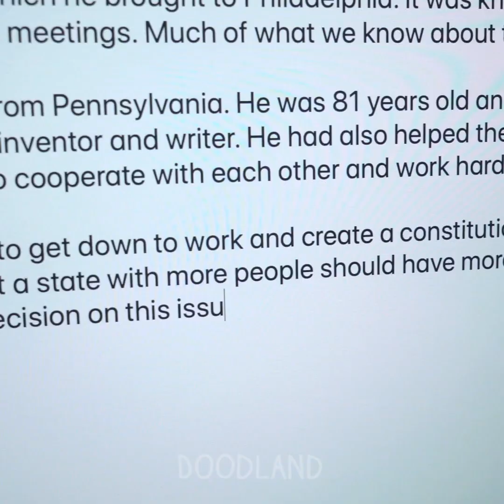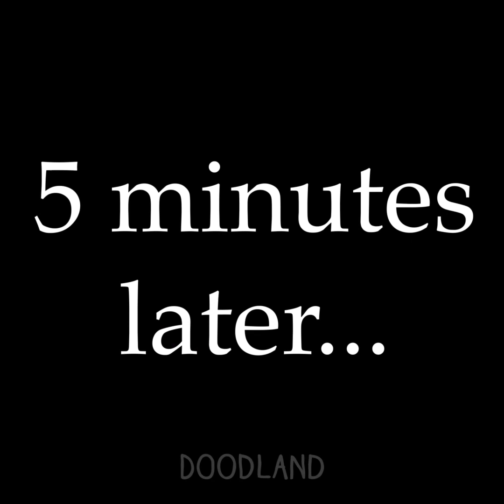STOOP! Sibling Pranks By Talkative Doodles! Funny Moments, Relatable Facts - Doodland 963